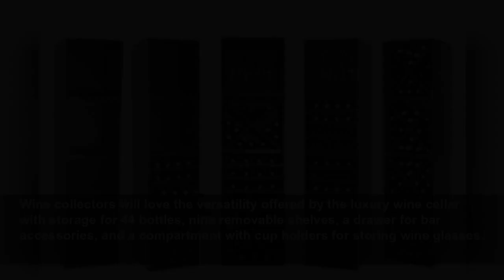Modern Bottle Racks - How to Find the Perfect Solution for Every Bar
Everyone likes the idea of a bar at home, whether to enhance the living room décor or bottle storage. But often, the lack of space is a deterrent in setting up a bar at home. Finding the perfect bar c...
Homify
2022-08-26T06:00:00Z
The elegant and modern bottle racks come with customisable partitions such as triangular dividers and removable shelves. Some come with cup holders for suspending wine glasses by the stem. A module with triangular dividers in each partition stores a maximum of 124 bottles, whereas the module with a combination of triangular dividers, removable shelves, and cup holders holds only 70 bottles. Other combinations store 112 or 92 bottles, depending on the user’s needs.
The single-compartment bottle racks can fit into small or large spaces, with the tiniest unit with triangular dividers storing 16 bottles. Depending on the space or need, the small unit can be customised, adding horizontal or vertical compartments to store up to 64 bottles.
The modern bottle racks come in a three-compartment option, with each compartment customisable. Customers can opt for triangular dividers in all three compartments or a combination of removable shelves and open compartments.
Customers can pick a size according to their storage needs, choosing from two, three, or four compartment modules. The two-compartment rack with a triangular divider in one compartment and individual dividers in the other stores 28 bottles, whereas the module with individual dividers in both compartments stores 32 bottles. This design is an excellent alternative for grouping wines according to type in each divider or compartment.
Wine collectors will love the versatility offered by the luxury wine cellar with storage for 44 bottles, nine removable shelves, a drawer for bar accessories, and a compartment with cup holders for storing wine glasses.